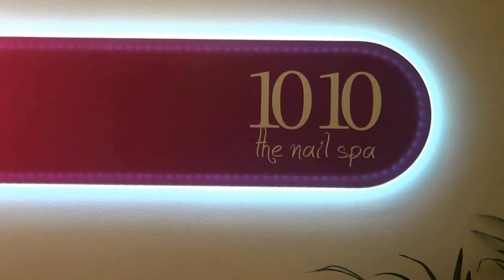Blue Bouquet Nails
I am sure this nail art seems to be very difficult to all of you, but i must say this nail art is very easy to make, even a beginner can try it out. For this nail art you need to have , base coat, top coat, dark blue nail paint, acrylic colors, crystals and brush.

Blue Bouquet Nail Art Steps:-
1) Apply base coat
2) Apply double coat of dark blue nail paint
3) Draw flowers with acrylic colors
4) Place crystals
5) Finally apply top coat to seal your design

So friends try it out and share your experiences with us.

Audio Credit:-
Name of the track: En Croisiere
Artist of the track: Juanitos